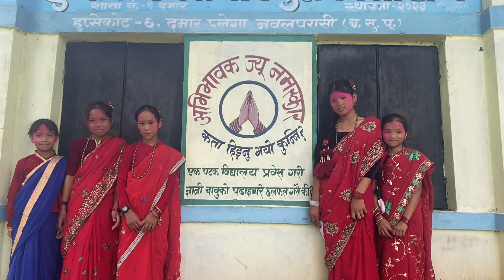Teej Special Program At School 2081(Part 2 )Pahadi School Vlog🤯